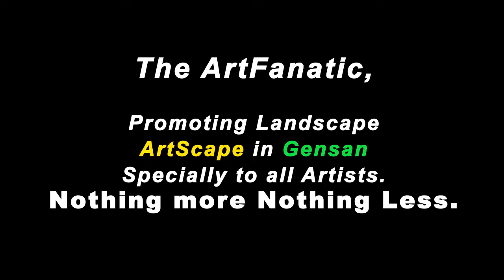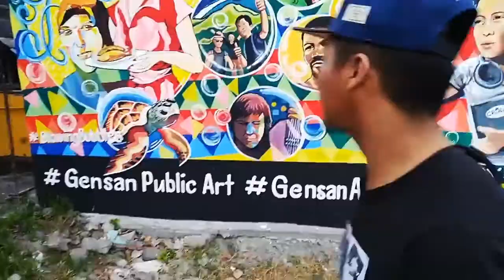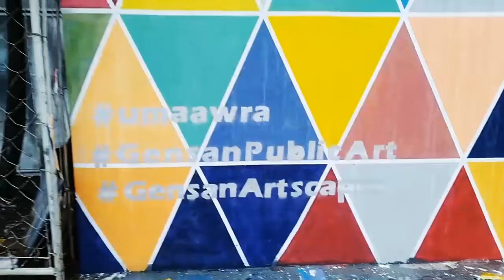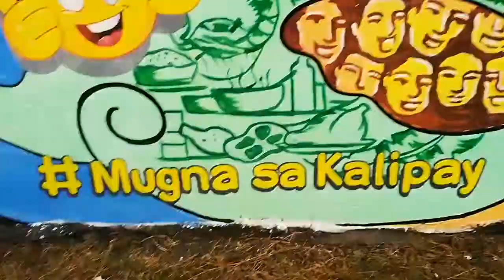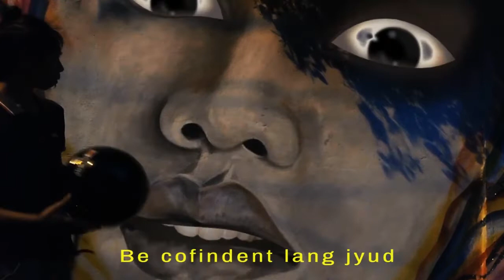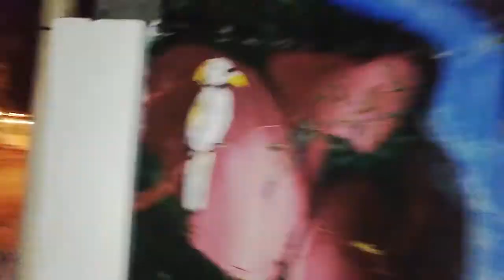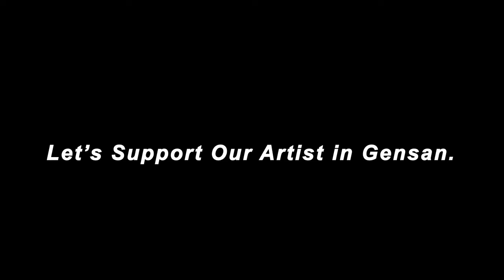VBLOG JUNKOL (GENSAN ARTSCAPES)